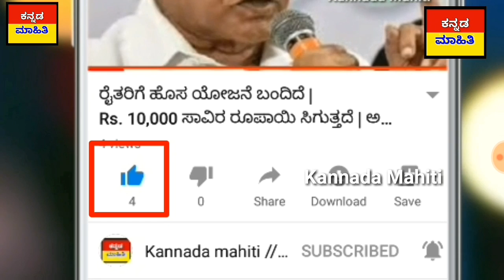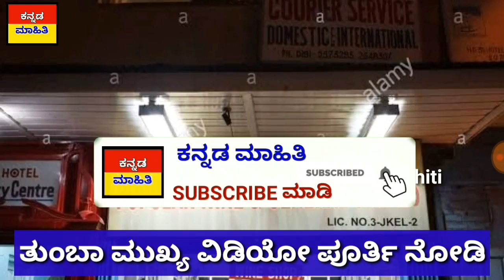ಇನ್ನು 12 ದಿನ! ಮೋದಿ ಸರ್ಕಾರದಿಂದ ಮಹತ್ವದ ನಿರ್ಧಾರ ಘೋಷಣೆ // ಜನರಿಗೆ ಮುಖ್ಯ ಮಾಹಿತಿ // ತಪ್ಪದೇ ಈಗಲೇ ನೋಡಿ